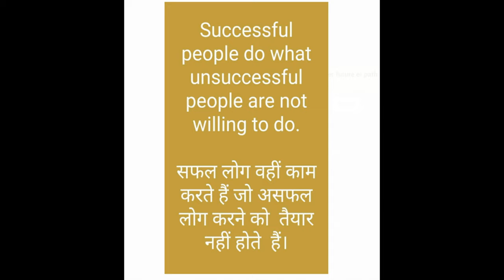Successful People Do, What Unsuccessful People are not willing to do--Ek Choti Si Baat #67